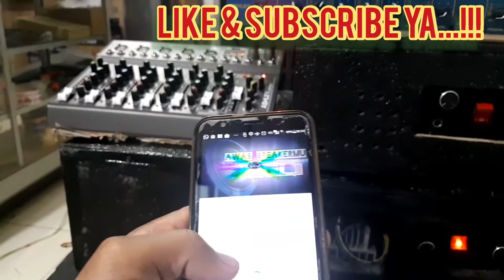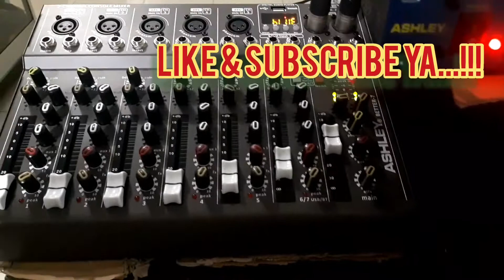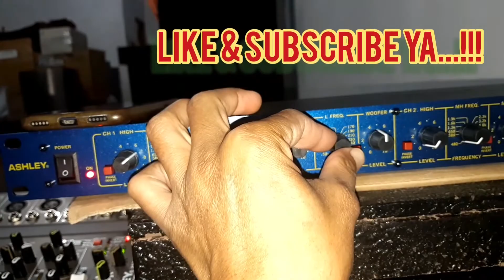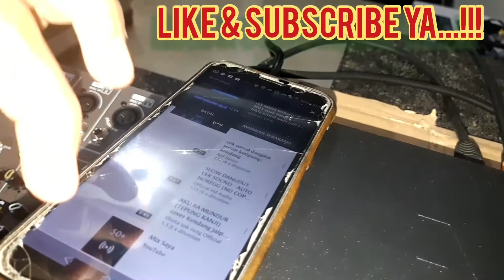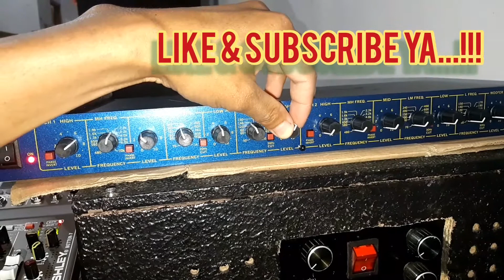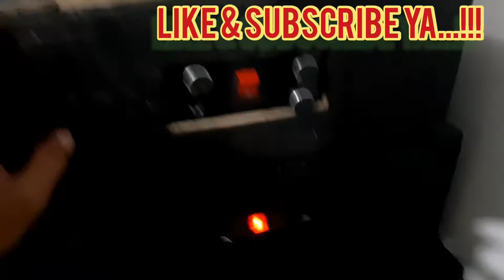Tes crossover Ashley XR204 tes crossover Ashley 4 way plus subwoofer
cocok untuk main 4 way audio soundsistem anda